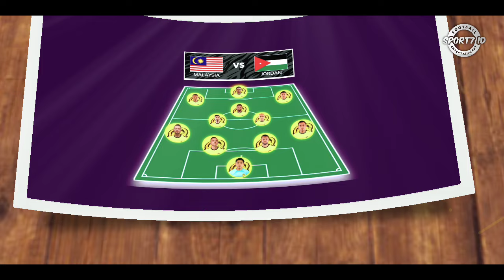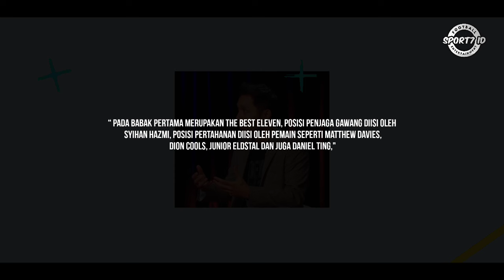Starting XI Harimau Malaya Lawan Jordan di Piala Asia 2023 !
Skuad Harimau Malaya Lawan Jordan di Piala Asia 2023 ! Bayangan awal barisan pemain Timnas Malaysia yang bakal diturunkan oleh Jurulatih Kim Pan Gon pada aksi menghadapi Jordan sudahpun Terlihat.